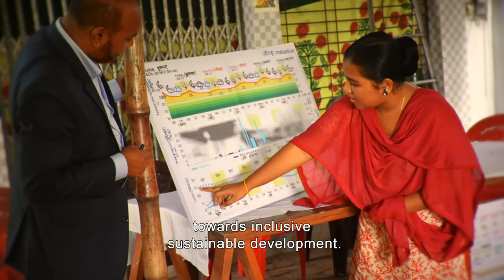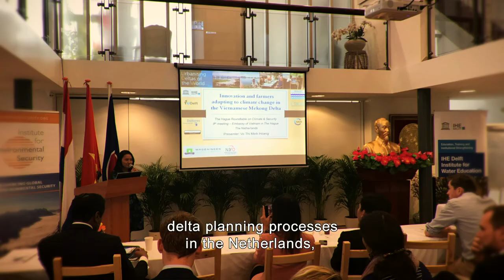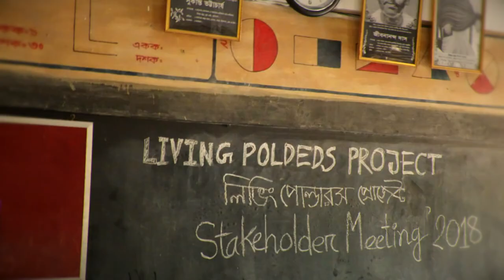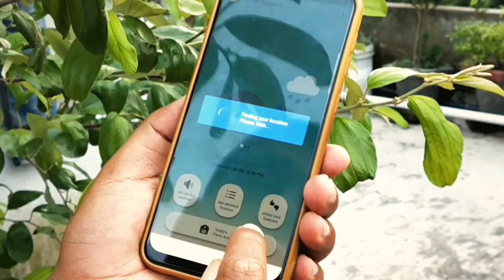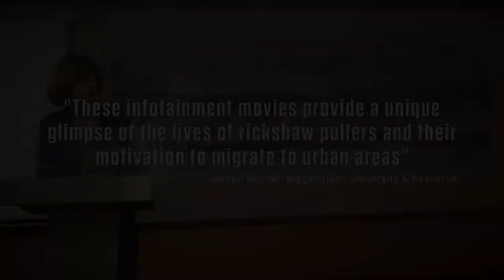Breaking Barriers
The Dutch Research Council NWO and the Ministry of Foreign Affairs present
Urbanising Deltas of the World. A unique research and innovation programme to increase our understanding of river deltas, the landscape where people and water come together.

Client: Dutch Research Council NWO

JOIN US 👇🏼👇🏾👇🏿👇🏻